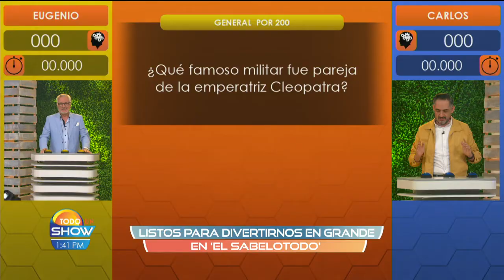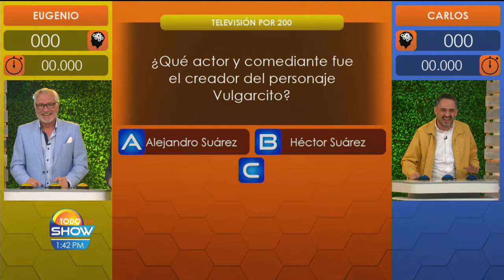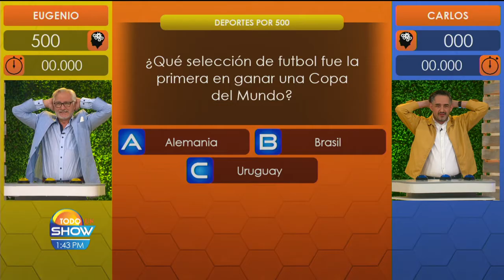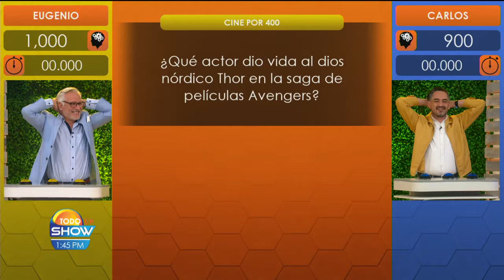Dos grandes actores llegaron a 'El Sabelotodo': Eugenio Montessoro y Carlos Pulido.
Mira cuál de ellos se llevo la ansiada corona del conocimiento.